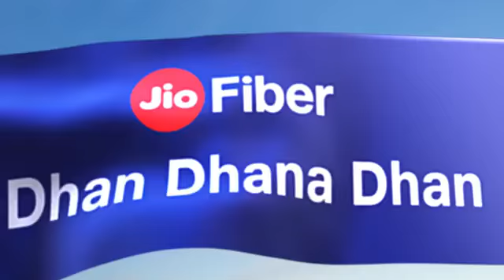IPL Sunrisers HYD